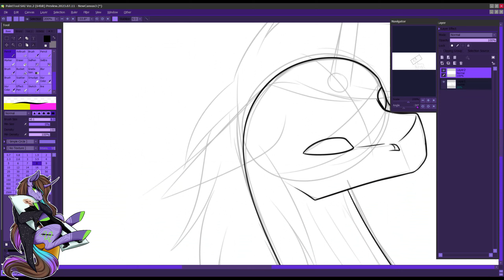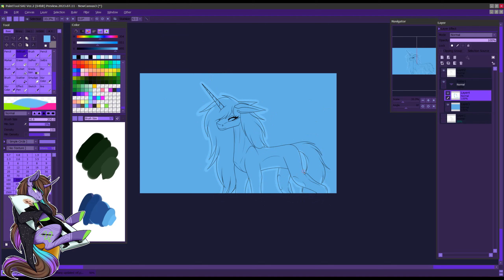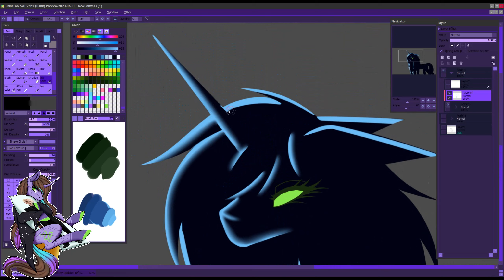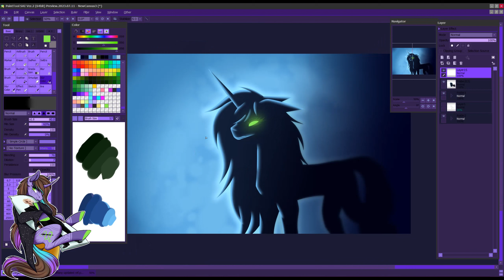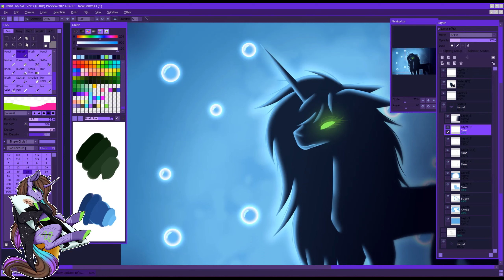[MLP] Lost Realm (SPEEDPAINT)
Hellow, i promise i'm not dead, just been suck in a endless art block. anyways take this short small speedpaint, nothing to big. just trying to get the feels out you know?

Finished Picture: In my discord server

-Uhh Half Body Silhuette
-Time: about 1 Hour
-Program: Paint Tool SAI V2
-Tablet: Huion Kamvas pro 20 (2019 version)
-Recording: Deput Video Capture Software(paid)
-Editing: VideoPad Video Editer(paid)

BLESSED MANE - Alone In The Rain